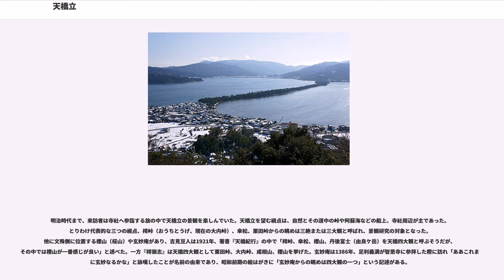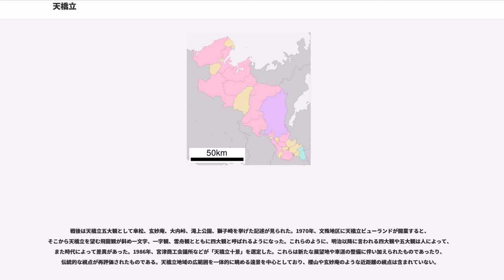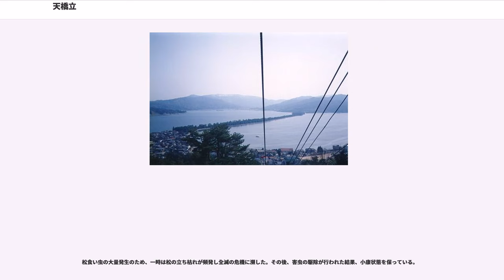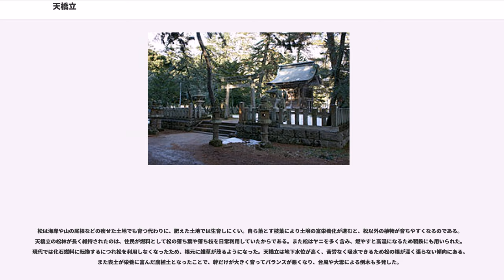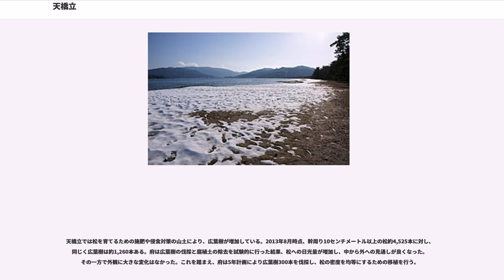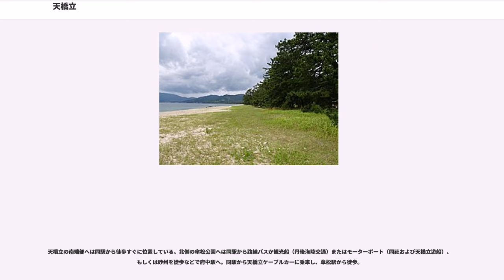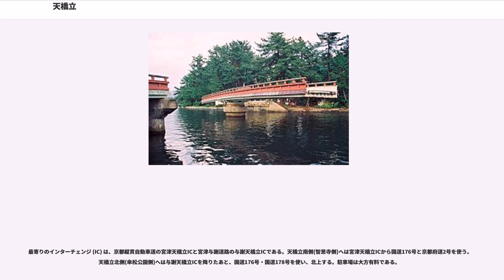天橋立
天橋立（あまのはしだて）は、京都府宮津市の宮津湾と内海の阿蘇海を南北に隔てる全長3.6キロメートルの湾口砂州。日本三景の一つであり、2013年の観光入込客数は1,781,900人と京都市を除いた京都府内の観光地で第1位である。

一般的に「天橋立」と表記されるが、砂州を走る府道の名称は天の橋立線である。「橋立」と略される場合もあり、例えば対岸の与謝野町には橋立中学校がある。

読み方は「あまのはしだて」であるが、立の字を濁らせずに「たて」と読むことがある。2003年から2004年にかけて、宮津市と与謝郡4町の合併協議において新市の名称を公募したところ、上位10点に入った天橋立・天の橋立・橋立にはそれぞれ、濁らせた読みと濁らせない読みの両方が含まれる。なお合併自体は断念された。

『運歩色葉集』には天橋立を意味する1文字の漢字（国字）が記載されている。画数は39画、読みは「はしだて」である。

天橋立の北部、およそ南西方向へ延びている部分を大天橋または北砂州という。切戸を隔てて南部、およそ南東方向へ延びている部分を小天橋または南砂州という。これら2か所が宮津湾と阿蘇海を分断し、切戸と文殊水道（天橋立運河）によって両水域がかろうじて繋がっている。切戸には大天橋という「橋」が架かる。また文殊水道には小天橋という橋が架かり「廻旋橋」として知られる。さらに文殊水道を隔てて南側にある部分を第2小天橋という。これら3か所で天橋立の砂州部分をなし、全幅は20-170メートル、全長は大天橋と小天橋を合わせて約3.2キロメートル、第2小天橋を合わせると約3.6キロメートルである。北方にある傘松地区からは3地区を眺めることができ、これら4地区を合わせて都市公園法に基づく都市公園「京都府立天橋立公園」をなす。文殊堂・智恩寺とその門前町のある天橋立南方を文殊地区という。

全体が外洋に面さない湾内の砂州としては日本で唯一のものであり、白砂青松を具現するかのごとく一帯には松林が生え、東側には白い砂浜が広がる。この松は、人の手により植林されたものではなく、大部分が自然発生的に生えたものである。1994年（平成6年）「天橋立の松に愛称を付ける実行委員会」は、天橋立に生える老松、奇松12本の愛称を公募し「九世戸の松」「知恵の松」などが命名された。天橋立には「日本の道100選」に選定された京都府道607号天の橋立線が走っている。当路線は延長約3.2キロメートル、幅員3.5-12.1メートルであり、近畿自然歩道に指定されている。

天橋立は、宮津湾の西側沿岸流により砂礫が海流によって運ばれ、天橋立西側の野田川の流れから成る阿蘇海の海流にぶつかることにより、海中にほぼ真っ直ぐに砂礫が堆積したことにより形成された。

『古事記』によると、イザナギとイザナミの国生みにおいて天の浮橋に立ち、天の沼矛をまだ何も出来ていない海原に下ろし、「こをろこをろ」とかき回し矛を持ち上げると、滴り落ちた潮が積もり重なって島になったとする。このようにしてできたのが「オノゴロ島」であり、天の浮橋が天橋立のことと言われている。なお、オノゴロ島の位置は現在の沼島であるという説が有力である。

丹後国風土記には次のように述べられている。
イザナギは久志備の浜の北にある元伊勢籠神社の真名井原（イザナミのいる奥宮）に天から通うために梯子を作ったが、寝ている間に倒れてしまった、というのが天橋立の名の由来である。また丹後国風土記では天橋立の「東の海を與謝の海（与謝の海=宮津湾）と云ひ、西の海を阿蘇の海と云ふ」と説明している。

民俗学者柳田國男は、風土記のいう「天の椅立」がこの砂州を指していることに疑問を呈した。柳田は、ハシダテと言えば専ら梯子を立てたように険しい岩山を指すものであって、それが崩れたものを橋立と呼ぶのは不自然であると主張した。また上記逸文の「此の里の海に長く大きなる前あり」の部分は白文で「此里之海有長大石前」と記されているが、大石前（おおいそざき）は元々湾の外側、山上の寺となっている成相山のことであったものがいつの間にか湾内の砂州に移ったものと述べている。

2万年前、現在の宮津湾にあたる一帯は完全な陸地であった。そのため陳活雄らによると、野田川など河川からの流出土砂の堆積を考えなければ、7,000年前までは天橋立の原型すらなかった。一方、天橋立の基礎部分には砂でなく石か岩があるという説もあ...